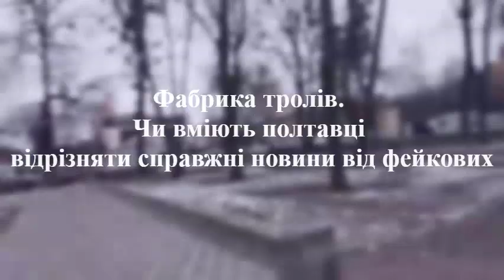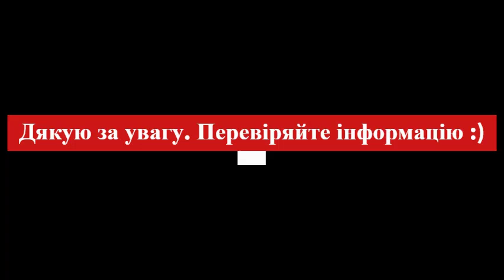Фабрика тролів у Полтаві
Це опитування полтавців різного віку і статі. Чи користуються вони соцмережами, що знають про ботів, тролів, і як відрізнити фейкову новину від справжньої?

Це залікова робота студента Школи політичної журналістики Української правди Віталія Крицькия